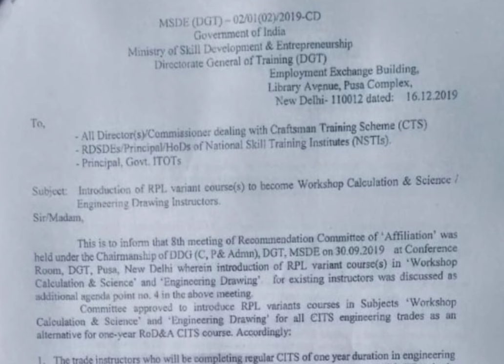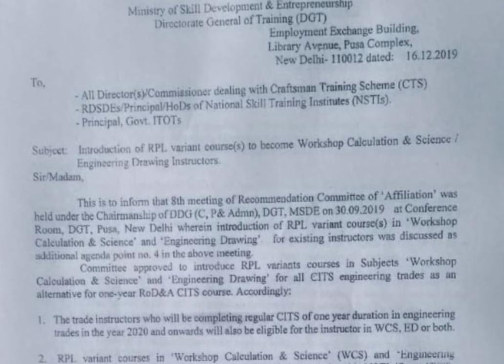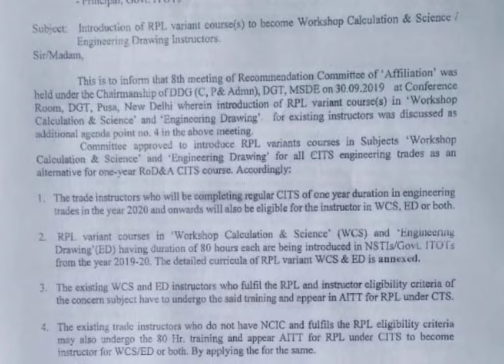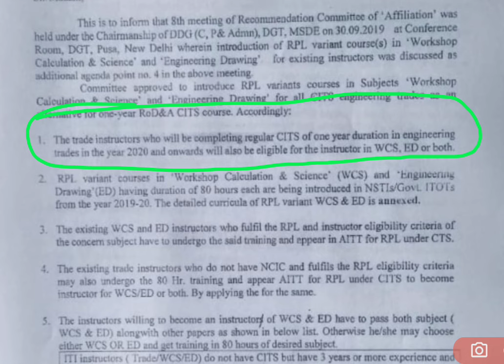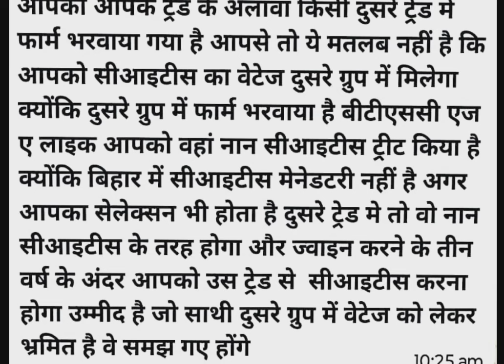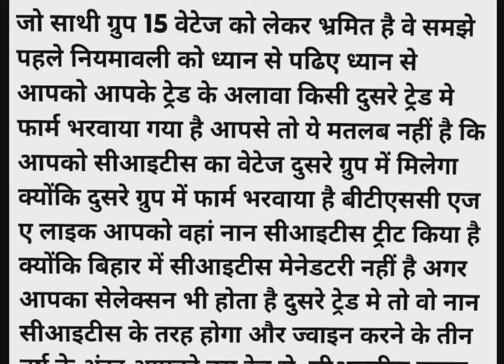BIHAR ITI INSTRUCTOR MERIT LIST और DV जल्द!फ़र्ज़ी EXPERIENCE और ठगी से बचे!सभी CTI/NONCTI CANDIDATE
biharitiinstructorscvtexamcutoff6frb2024 iti instructor results
bihar iti instructor results update
bihar iti trade instructor btech diploma cutoff after answer key 2024
bihar iti instructor score card
btsc iti instructor result cutoff
iti instructor latest news
bihar iti instructor new vacancy
bihar iti instructor scorecard result 2024 official
btsc iti diploma trade instructor cutoff after answerkey cits without cits
bihar iti instructor latest news
diploma jobs update
bihar iti instructor score card result 2024 official
bihar iti instructor score cord
ncvt news update
dgt
bihar iti instructor update
ncvt dgt new notice
bihar iti instructor latest update
iti exam
dgt breaking news
ncvt news